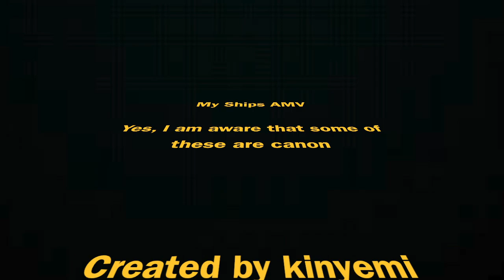My Cartoon Ships AMV Part 2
Hey Guys and girls, how the fluff are ya'!?

I would like to start by saying I DO NOT OWN EITHER THE CARTOONS OR THE SONGS THAT ARE SHOWN IN THIS VIDEO. ALSO, THE PART WHERE CHARACTERS ARE TALKING, THE VOICES ARE THE ACTUAL VOICE ACTORS, NOT ME.

The song played is Will Singe X Thinking Out Loud
now that we got that out of the way, I hope you enjoy the AMV